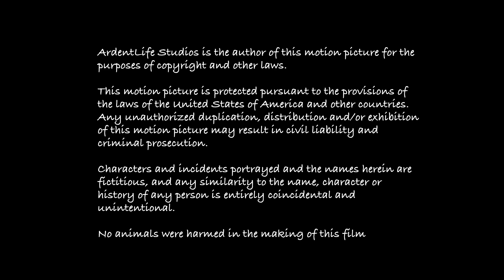About Abby and the Musician | Episode 3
"About Abby" is a comedy web-series about a cock-eyed optimist in search of love in the harsh world of Los Angeles. Written & Directed by Sassy Mohen, it's love, romance, breakups, comedy, relationships, dating, all about Abby.

Abby meets dreamboat from Brooklyn, Xander Falls (Eric Lloyd) and is instantly smitten. Their future seems like a promising hipster heaven but scratch the surface and all may not appear to be what it seems with Mr. Falls.

Starring: Keghan Hurst, Eric Lloyd, Ashley Reign, Gabe Pasillas, Lisa Younger & Ashley Gomes.

Written & Directed by Sassy Mohen

Produced by Sassy Mohen & Matthew Stubstad

Cinematography by Artyom Zakharenko

About Abby is a web-series about a cock-eyed optimist in search of love in LA.